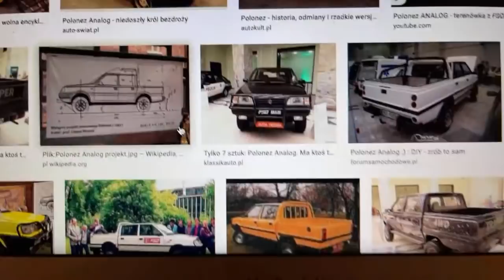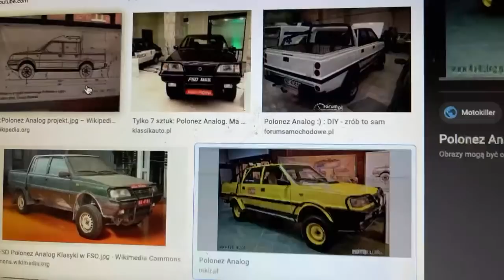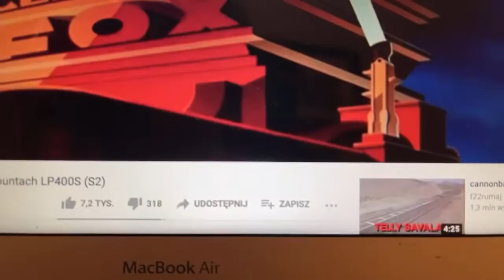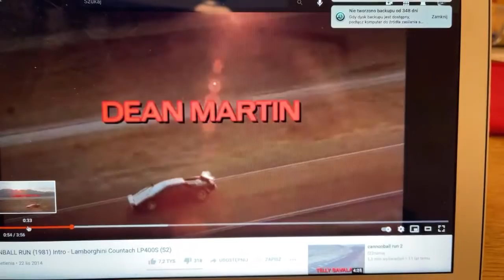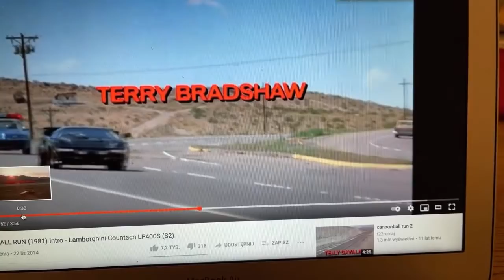Q&A - Odpowiedzi na Wasze pytania! #4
Dziś o 20:00 kolejny raz spotkamy się online, żeby odpowiedzieć na najbardziej nurtujące Was pytania.
Jeśli chcecie dowiedzieć się czegoś na temat motoryzacji lub moich projektów to jest właśnie ten moment! Włącz powiadomienie, zaproś znajomych i widzimy się wieczorem!

patrykmikiciuk live Materiał zawiera lokowanie.